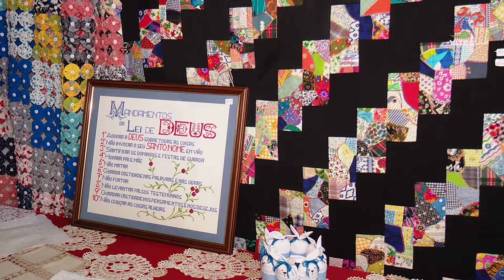Desfile infantil da Freguesia de Santa Bárbara - Terceira Dimensão 2348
O desfile infantil da Freguesia de Santa Bárbara foi marcado por muita alegria, coreografias e animação com os personagens do filme "Trolls".